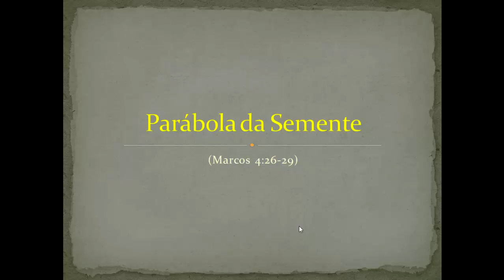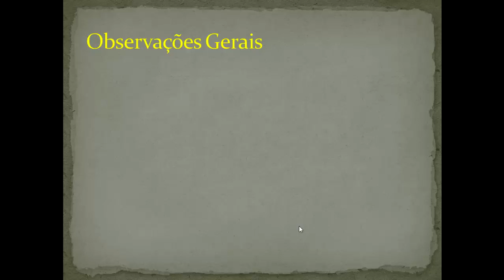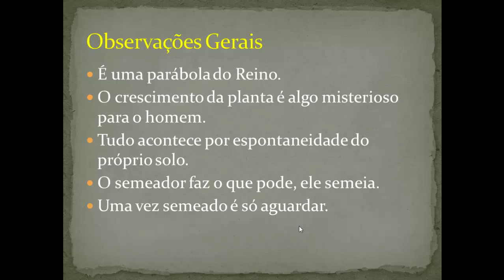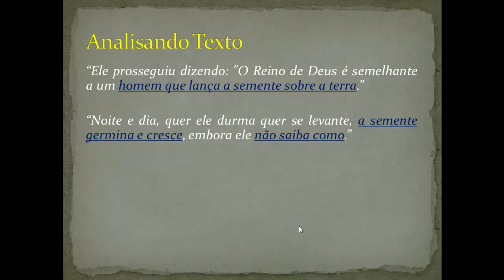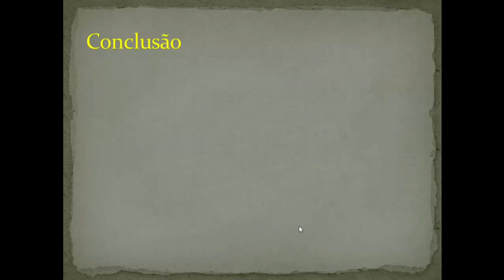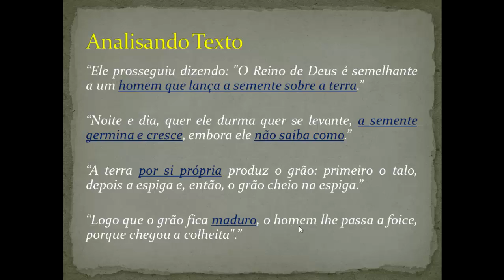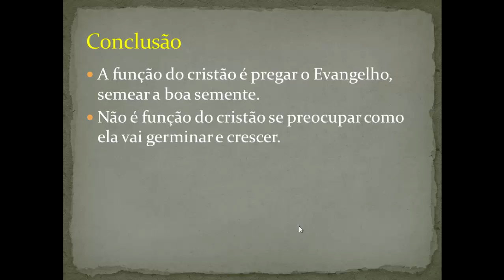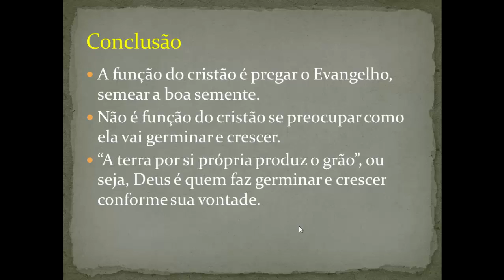Parábola da Semente | Série Parábolas de Jesus | Pr. Luciano Thomé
Série de vídeos em que o Pr. Luciano Thomé vai ensinar sobre todas as Parábolas de Jesus.